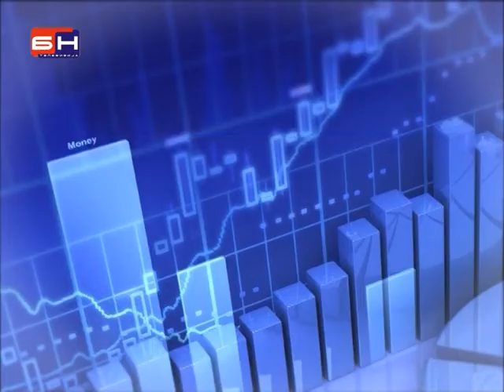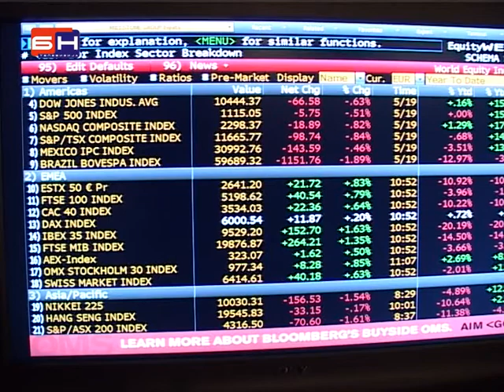Nikad manje stranih investicija